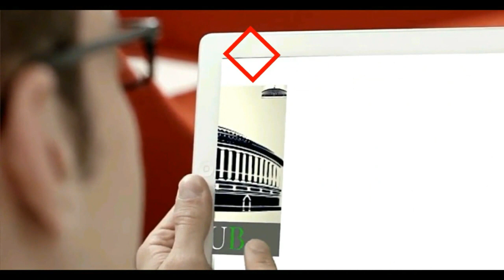Sanjay Singh Important Press Conference on NRC targets Amit Shah & BJP